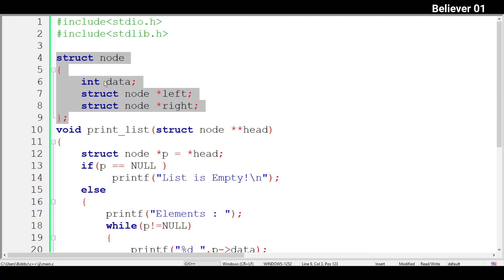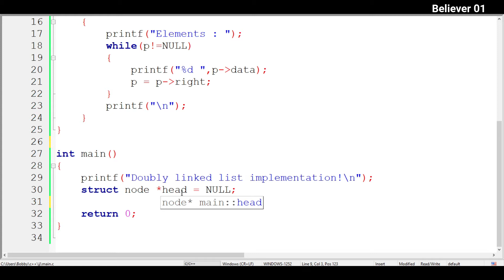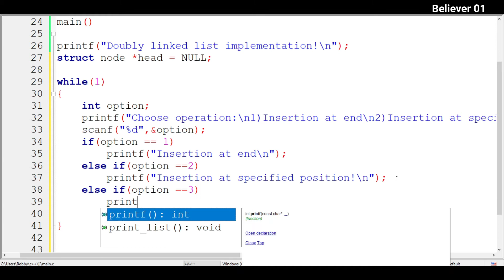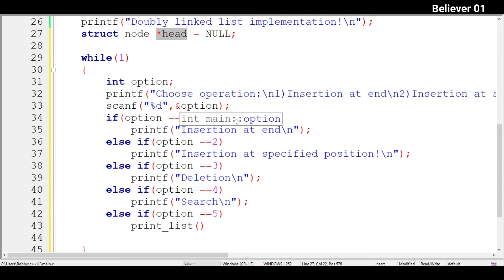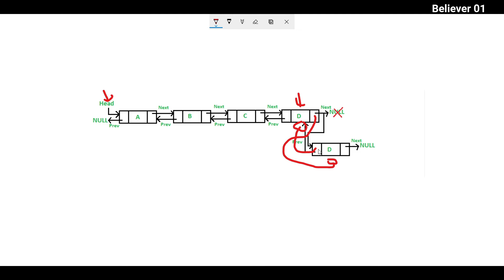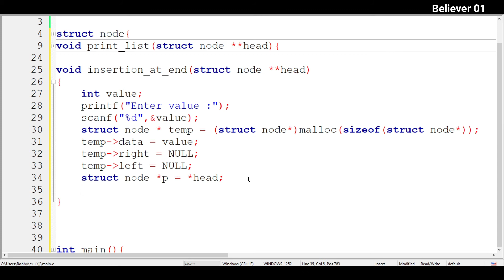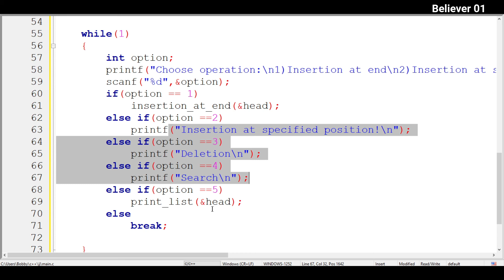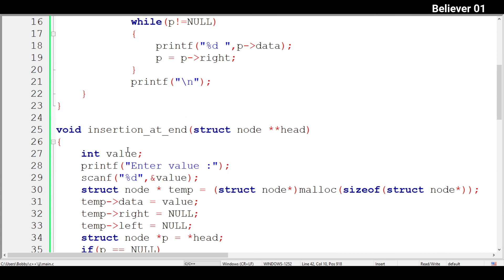Doubly Linked List Insertion at end in Telugu | Data Structures using c/c++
Doubly Linked List Insertion at end
Doubly Linked List Insertion at end explanation in telugu
Doubly Linked List Insertion at end using c/c++
Doubly Linked List Insertion at end tutorial
Doubly Linked List Insertion at end in telugu
Doubly Linked List Insertion at end explanation
learn Doubly Linked List Insertion at end in telugu
learn Doubly Linked List Insertion at end in c/c++
learn Doubly Linked List Insertion at end
data structures for free in telugu
Telugu Datastructures tutorial
Believer01